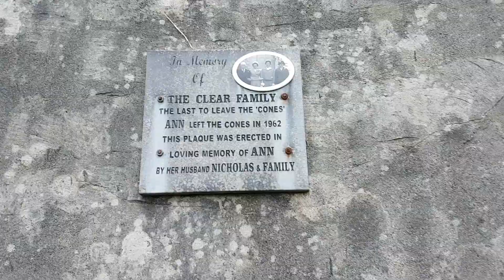Złaz Wędrowniczy 2018 Wrzesień